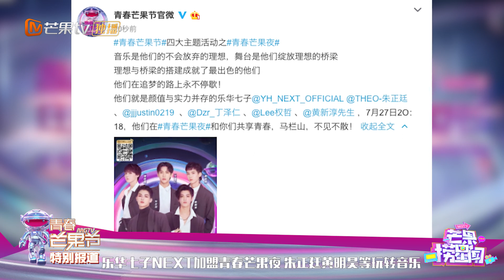乐华七子NEXT加盟青春芒果夜 朱正廷黄明昊等玩转音乐《芒果捞星闻》Mango Star News【芒果TV精选频道】